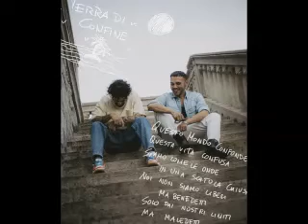NESLI A RADIO GODOT